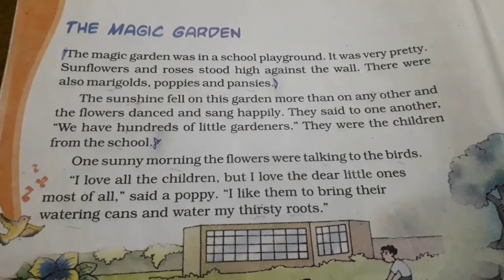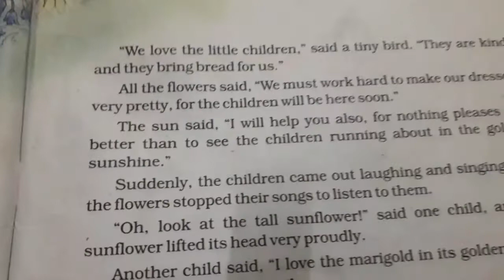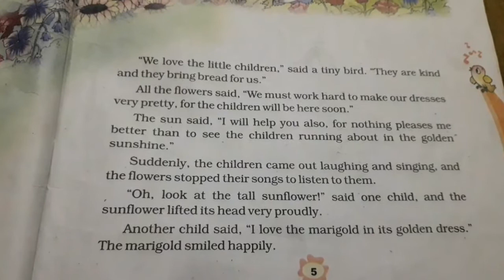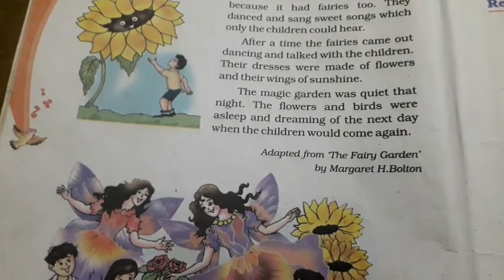Magic Garden, Reading, English, Class3, NCERT, MARIGOLD